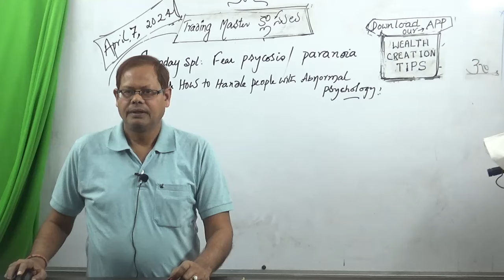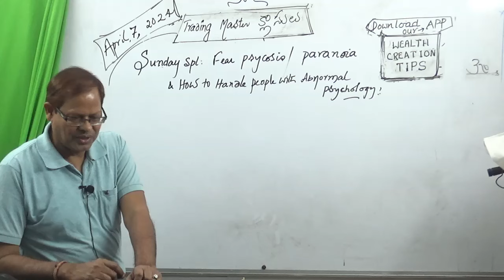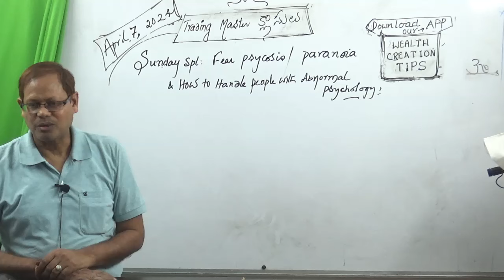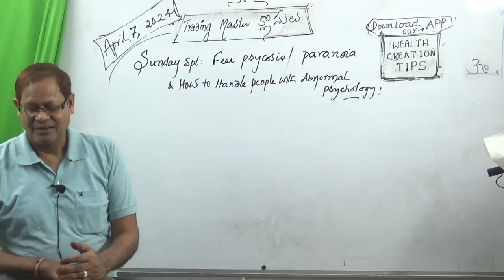Sunday Spl: Fear Psychosis/ Paranoia: How to Overcome it?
Fear is an emotional outburst , It is an experience which the senses generate and report to brain for necessary action. To overcome it first identify the fear within you and then negate the feelings  through conscious efforts. Pl. offer your valuable input after watching this video